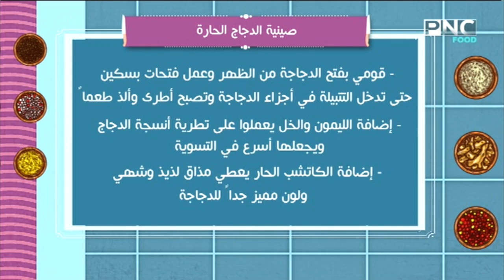العزومة مع الشيف فاطمة أبو حاتي | طريقة عمل صينية الدجاج الحارة ومكرونة مكسيكي وحلي البسكويت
حلقة برنامج العزومة - السبت 15 يونيو 2019